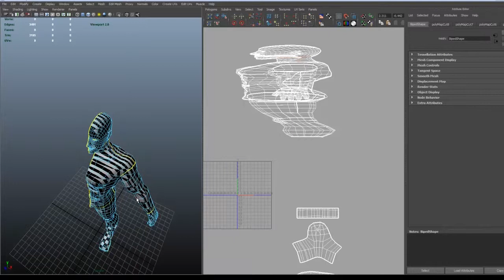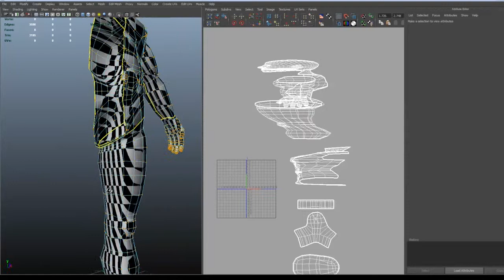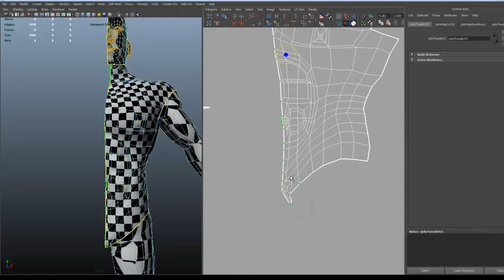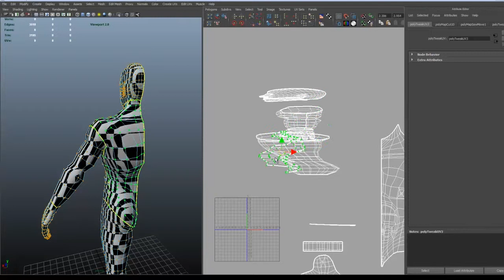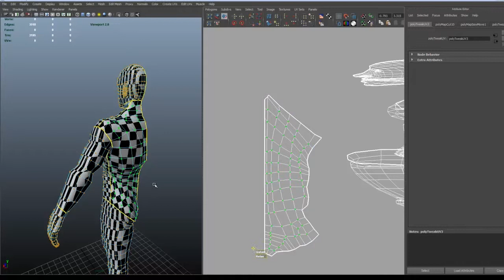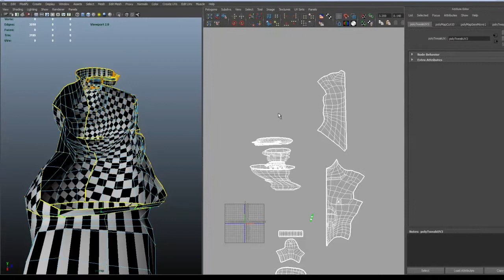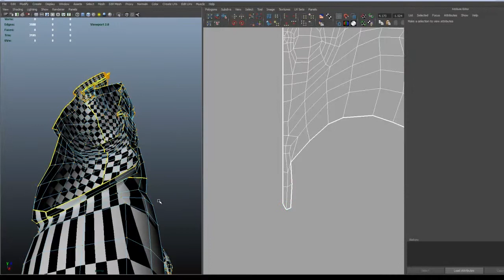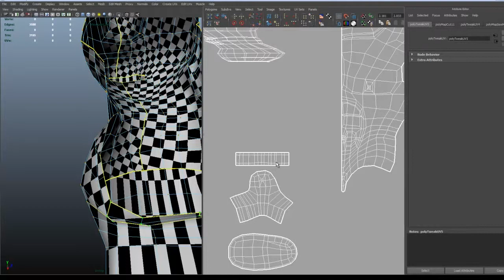Maya 2012 tutorial - UV-Mapping tutorial - Human 02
This is a tutorial that I actually made for some class mates. Hopefully it will be helpful for others as well.